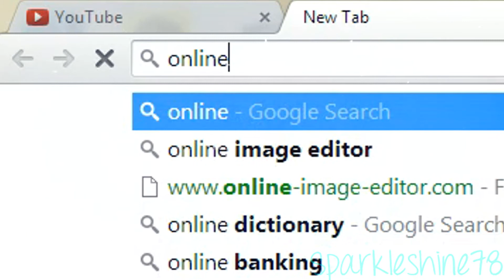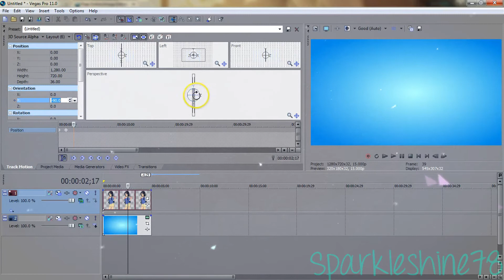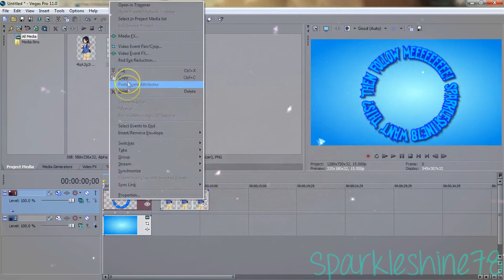Circle Effect Tutorial - Sony Vegas (without photoshop)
I was trying to find out how to do this myself, and they were all mostly made in photoshop. I find this option MUCH easier. I wanted to share it with you :D
(this circle is quite bad due to me just rushing)